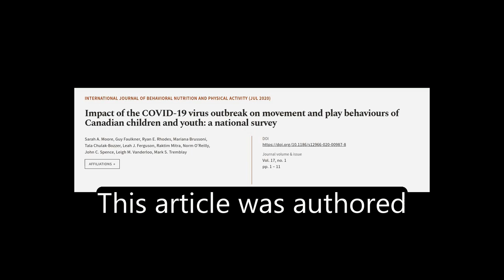Impact of the COVID-19 virus outbreak on movement and play behaviours of Canadian chi... | RTCL.TV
### Keywords ###

### Article Attribution ###
Title: Impact of the COVID-19 virus outbreak on movement and play behaviours of Canadian children and youth: a national survey
Authors: Sarah A. Moore, Guy Faulkner, Ryan E. Rhodes, Mariana Brussoni, Tala Chulak-Bozzer, Leah J. Ferguson, Raktim Mitra, Norm O’Reilly, John C. Spence, Leigh M. Vanderloo ,and Mark S. Tremblay
Publisher: BMC
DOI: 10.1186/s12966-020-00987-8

### Video Timestamps ###
0:00:00 - Summary
0:00:51 - Title
0:00:56 - Tail
0:01:01 - End